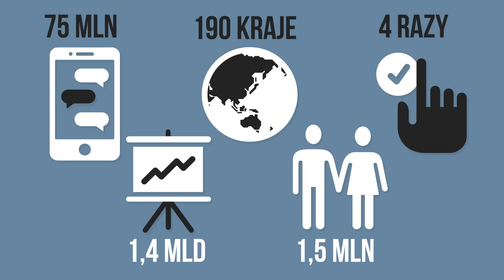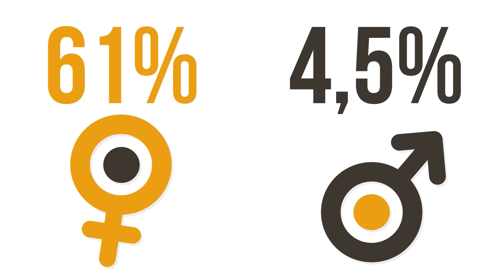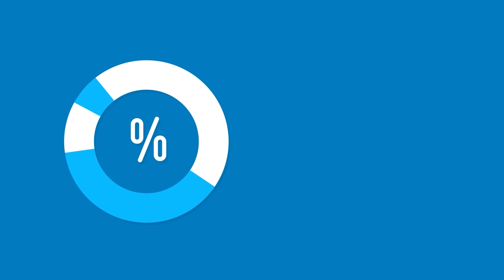Jak Tinder degraduje mózg i podejście do relacji?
niewiem.pl = bobrze artefakty

CEO -- Mateusz Kucharek
Montażysta -- Szymon Pachole
Scenarzysta -- Marcin Wójtowicz

Kobiety oceniają 80% mężczyzn jako poniżej przeciętnych.
Topowe 10% mężczyzn zbiera 58% wszystkich lajków od kobiet w aplikacjach randkowych.
Mężczyźni na tinderze lajkują 61% kobiecych profili, podczas gdy kobiety lajkują tylko 4.5% profili męskich.
Topowe 20% facetów ma więcej partnerów seksualnych niż kiedykolwiek w historii.
Średnio kobieta otrzymuje 15 razy więcej lajków niż mężczyzna na tinderze.